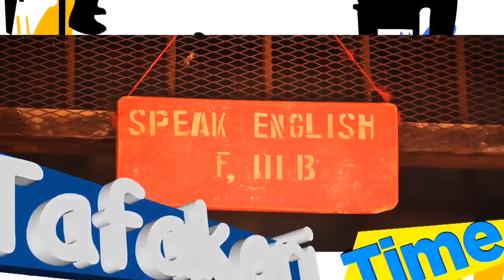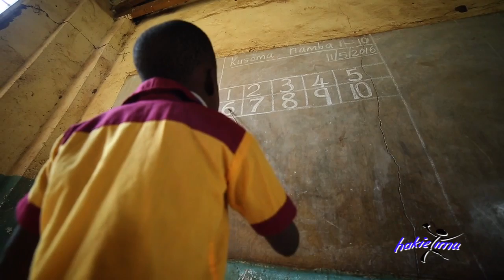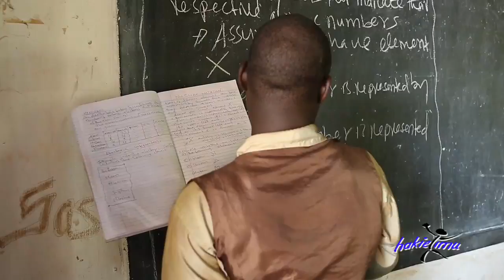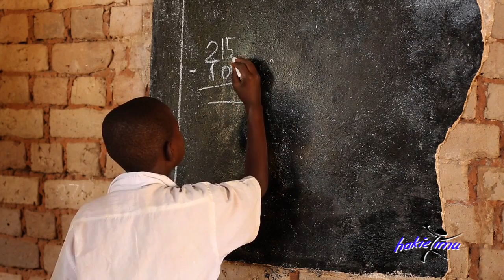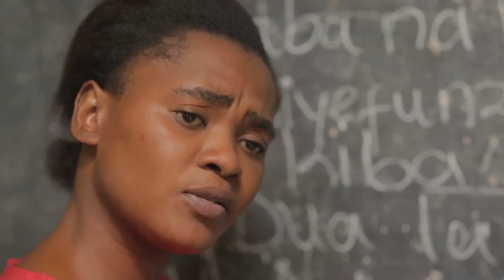ELIMU BURE SEHEMU YA TATU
Hii ni sehemu ya tatu ya kipindi cha Tafakari Time kinachoangazia maoni ya wananchi na wadau wa elimu kuhusu nini kifanyike ili sera mpya ya  elimu bure iweze kuleta Elimu bora.